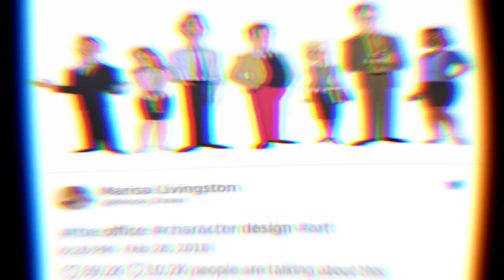What If ‘The Office’ Was A Cartoon - Funny Pics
"The Office" is perhaps the most beloved television series to ever exist, full of characters that are not only relatable, but exceptional in their own way. From Dwight's awkward social skills and rivarly with Jim, to Michael Scott's iconic shenanigans, the characters certainly left their mark in our memory. But what if "The Office" was a cartoon?

A Los Angeles based character designer, Marisa Livingston, has an answer to that question with her brilliant illustration series. The artist re-invented the characters in a cartoon style, translating their personalities through facial expressions and body language perfectly.

Audio credits:
Lensko - Cetus